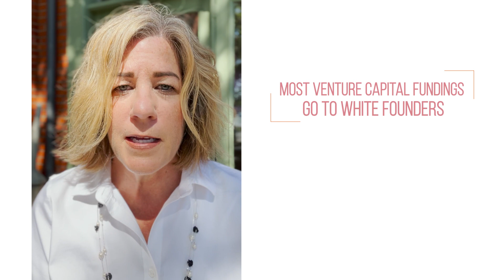What about DEI in SaaS sales teams? | Here is my straight answer to an uncomfortable question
Teams that are more diverse have higher profitability rates, earn greater revenue, and have lower churn rates.

Why?

Because different people have different experiences.

And that means there will always be someone on your sales team who understands an ICP or a vertical persona when maybe you don't.

So what gets in the way of diversity in the sales community?
👉 And what threatens it specifically in the SaaS sales community? 👈

⚠️ UNCONSCIOUS BIAS
⚠️ WHITE PRIVILEGE
⚠️ DISCONNECTION

I know this is an uncomfortable topic. But it's an issue we all must face if we want to improve diversity, equity, and inclusion in our sales communities.

This video is an invitation for you to GET OUT of your comfort zone.